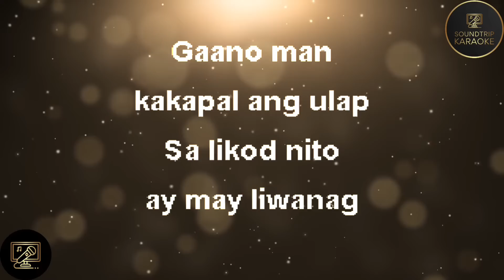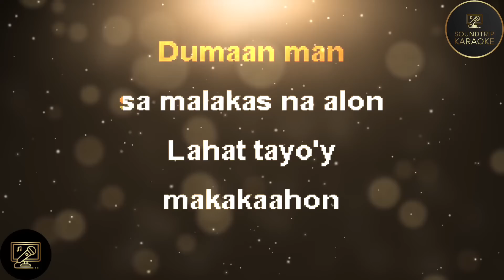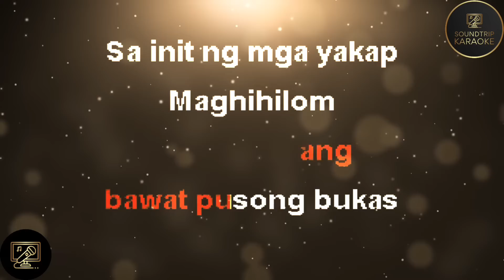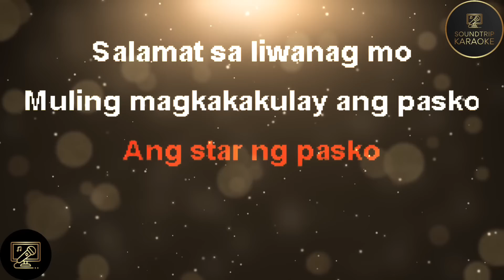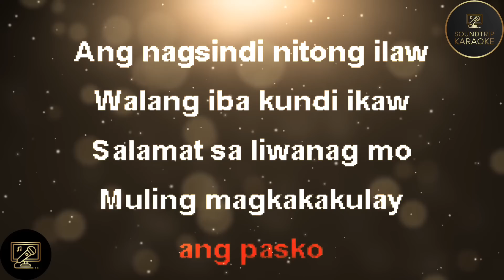[KARAOKE] STAR NG PASKO - ABS-CBN | Salamat sa Liwanag Mo, Muling Magkakakilay Ang Pasko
We're glad you're here on the SoundTrip Karaoke YouTube channel! You may find a range of karaoke and sing-along videos with lyrics on this channel, including electropop, pop rock, R&B, hip hop, piano, OPM, and acoustic songs by famous artists all over the world. SoundTrip Karaoke is your go-to resource for YouTube karaoke and lyrics if you enjoy music, singing along, learning song lyrics, or karaoke. Sing along to them in style with SoundTrip Karaoke.

Please do not use our arrangement of audio. Our audio engineers have worked day and night to produce masterpieces for the enjoyment of karaoke anywhere, and anytime.

Users of any part of our audio for Karaoke, Lyric, or Instrumental Videos will be reported and have their channel banned.

You may use the audio for background music on streams, or videos. You may also use the audio for covers.
Just put a link of our channel and put “Audio Credits: SoundTrip Karaoke” in the video or description to avoid sanctions when using the audio.

Be sure to tag us soundtripkaraoke when making a cover video!

For song requests, be sure to comment them down below.

Form the bottom of our hearts, we thank you so much for the love and support!
USDT Address (Binance) - 0xdeaa2239ad38e70ddbdc84252c59de0956b462e6
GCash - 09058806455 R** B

Sing to your heart’s content and enjoy SoundTrip Karaoke! ❤️